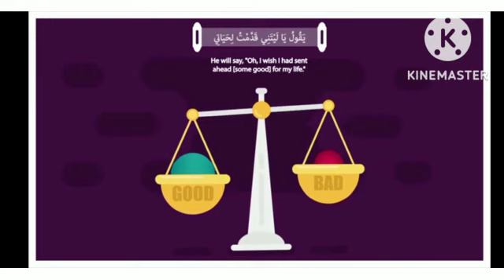Surathul Fajr( 17 to 30) ayahs- Heavens Preschool Vatanappally